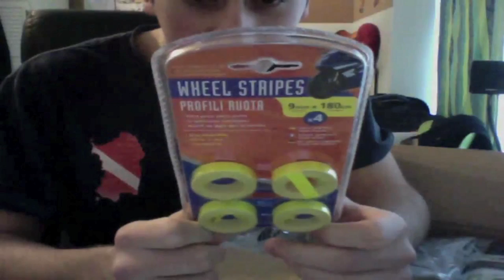speciale Ninjetta blog - 24 gennaio 2010 !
ritiro della bellissima cassiopea! domani piu approfondimenti !